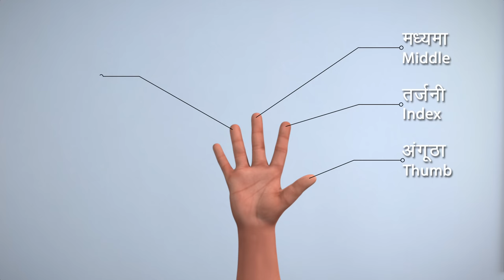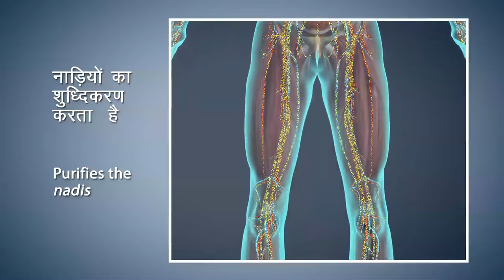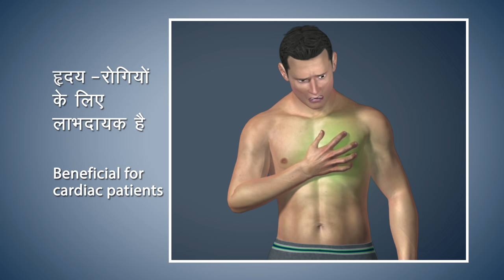Yoga with Modi : Nadi Shodhan Pranayam Hindi